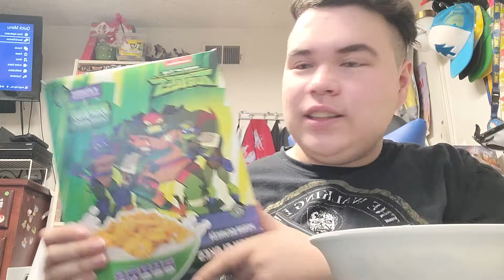Corn Flakes Cereal food review 😋